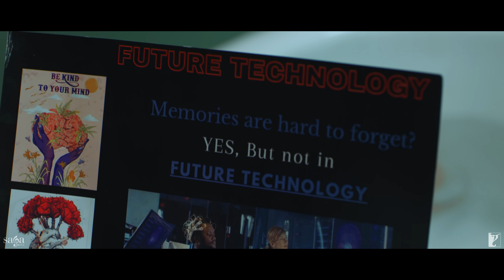Shreaam Pagal | Sunidhi Chauhan | Ft. | Hansika Motwani | Puneet Kumar | Punjabi Song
That moment when love breaks you inside-out. Watch 'Shreaam Pagal'.

Song: Shreaam Pagal
Singer: Sunidhi Chauhan
Starring: Hansika Motwani & Puneet Kumar
Music Composer: Rox A
Lyrics: Shah Ali
Guitar: Sanjoy Das
Keys: Rishu Satya
Mix Master: Rox A Studios
Directed By: ADITYA
Story, Screenplay & Creative Director: Puneet Kumar
DOP: Prashant Dandekar
VFX: Inside Motion Pictures
VFX Directors: InsideAKY & Himanshu Dhar
VFX Compositors: Gaurav Manku, Navi Joshi, Parmeet Birdi, Maninder Singh, Ravi Bishnoi
Editor & DI: Arshpreet
Chief AD: Bal Baljeet
Assistant Directors: Nav, Lucky Saini, Isherjot Singh Sohal, Happy Chahal, Dishank Jain
Art Director: Jimmy
Line Producers: H.S. Dhaliwal Production (Chandigarh)
Vishal Bhagwat & Vinay Rahul Shinde - Nagpur Films (Mumbai)
Produced By: Sumeet Singh

Sunidhi Chauhan Team
Designer: Elsa Nilaj
Stylists: Vaishnavi Ansingkar & Priyanka Saboo
Hair Stylist: Manjula Singh
Make Up: Shikha Mishra

Puneet Kumar Team
Stylist: Rashim Nanda
Hair & Make Up: HK Makeover & Team

Second Female Lead: Jazzy Ballerini
Casting for Jazzy: Divyanshu Sabharwal
BTS Making: Jim Singh
Publicity Design: Hidden Heros

Special Thanks: Hitesh Sonik Ji, Mona Ji & Vikrant Kaushik

🎧 Song Lyrics:
Main Maneya Ke Pagal Tere Layi Si
Shreaam Lokanch Das Kyun Banaya
Lagda Si Menu Tu Baneya Mere Layi
Do Shakalan Vi Hundiyaan Samajh Menu Aaya
Main Maneya Ke Pagal

Das Ki Kasoor Si Ve Mera Begunaahi Da
Tera Jeya Jhoota Yaar Menu Ni Chahida
Menu Ni Chahida
Ankhaan Bandh Karke Chonde Rahe Aa
Shukar Allah Tera Tu Parda Hataya
Parda Hataya

Mere Wangu Tenu Vi Pyaar Jadon Honaeh
Shah Ali Ve Tu Vi Tadapna Te Ronaeh
Tadapnaeh Te Ronaeh
Raste Vi Vakh Kar Laye Main Tere Ton
Kade Vi Nazar Tera Aave Na Saaya
Aave Na Saaya

Digital Distribution: YRF Digital in association with Unisys Infosolutions